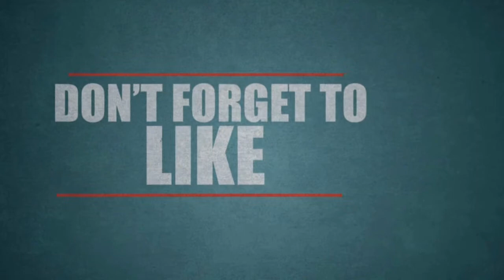நான் அழகாக இல்லையா? இல்லை நடிக்க தெரியவில்லையா, நடிகை டாப்சி உணர்ச்சிவசம்